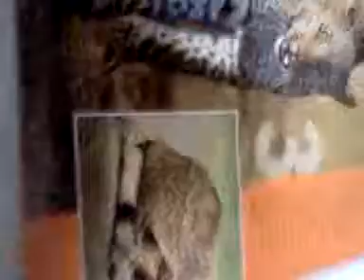Big, strong, and scary animals